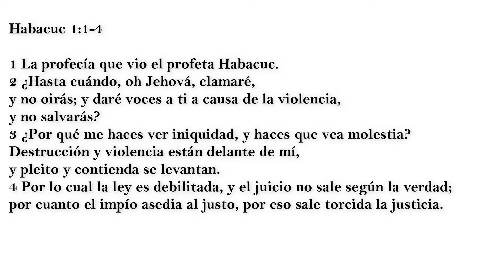Queja de injusticia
Hay situaciones que afrontamos situaciones hasta cierto punto injustas, en los cuales cuestionamos a Dios por esas situaciones